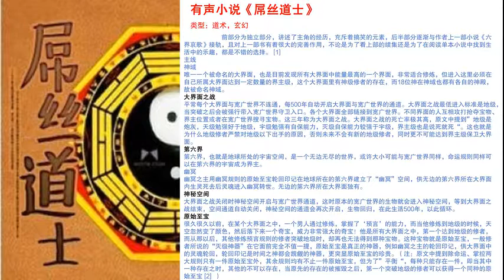（真人版本）有聲小說《屌丝道士》111 115节 ；带上耳机倾听